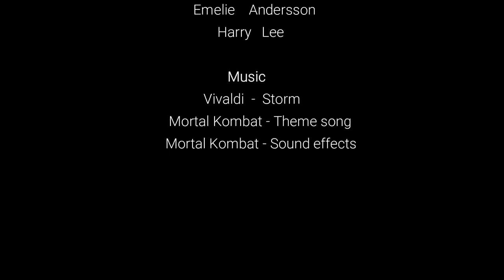Why Stats Matter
By Emelie Andersson and Seongyun Lee (University of Toronto)